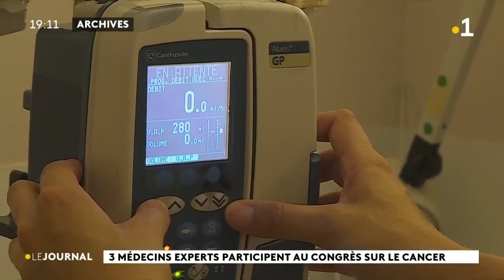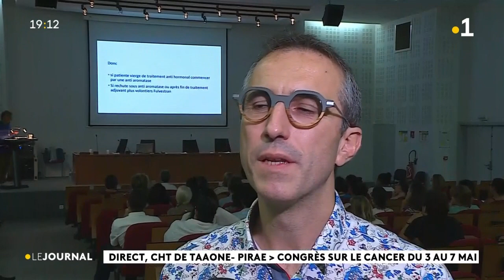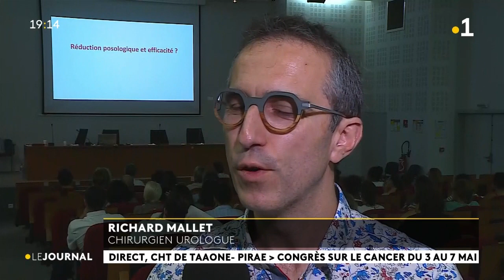Direct, CHT de Taaone-Pirae - congrès sur le cancer su 3 au 7 mai.